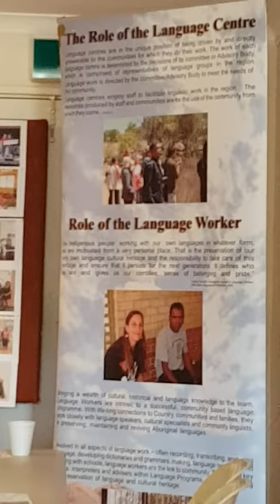Eric Dalgety...Bush Language Camp...Gunnado 2016